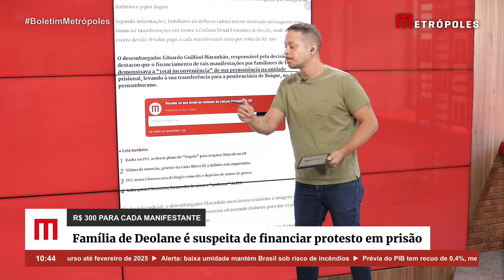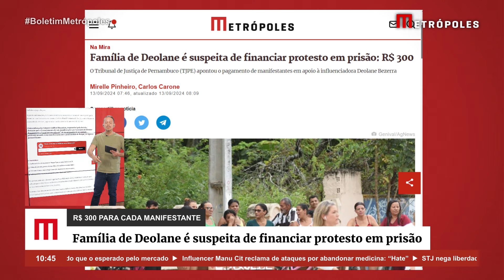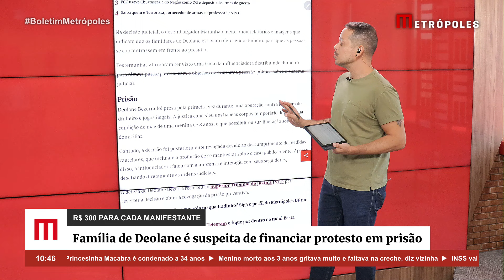Família de Deolane é suspeita de financiar protesto em prisão: R$ 300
O Tribunal de Justiça de Pernambuco (TJPE) apontou o pagamento de manifestantes em apoio à influenciadora Deolane Bezerra, atualmente sob investigação por lavagem de dinheiro e jogos ilegais.

Segundo informações, familiares da influenciadora teriam montado um esquema para financiar manifestações em frente à Colônia Penal Feminina do Recife, onde a blogueira estava detida. O valor pago a cada manifestante seria por volta de R$ 300.